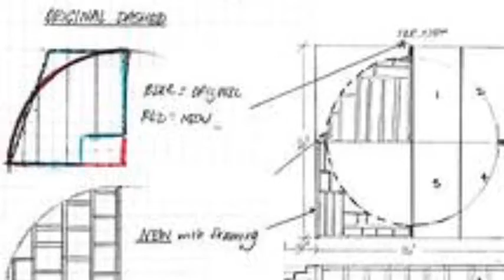Spring 2014 RHS Stagecraft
This is the set for Jesus Christ Superstar.  Before anyone asks, the turntable was not automated as we didn't have a motor with enough torque, the idea was promising though.